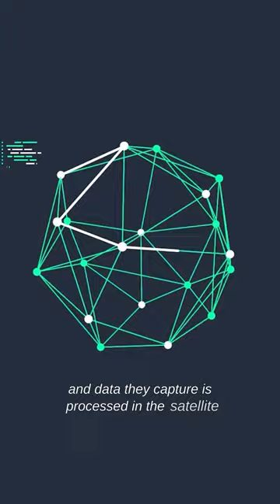AWS to Invest in Space Startups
AWS has announced their interest to invest in Indian space startups and has already partnered with ISRO to conduct experiments.